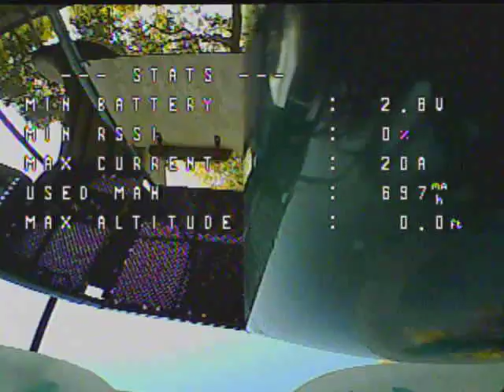Whoopin In The Wind 11 24 17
Whoopin with my BetaFPV 75 in winds that prevented me from hitting gaps I normally do and hitting the ground a lot more than usual!